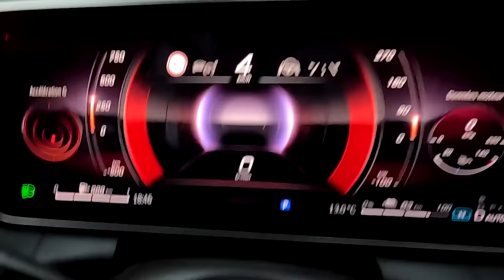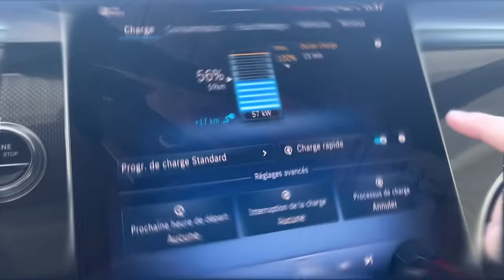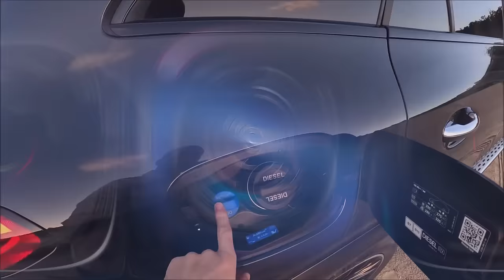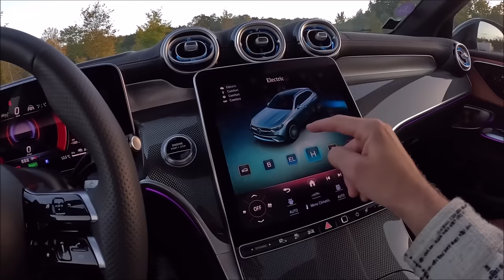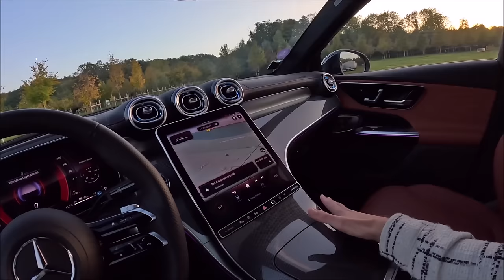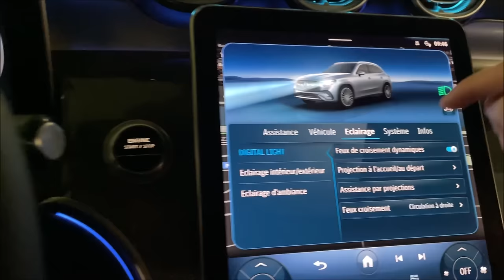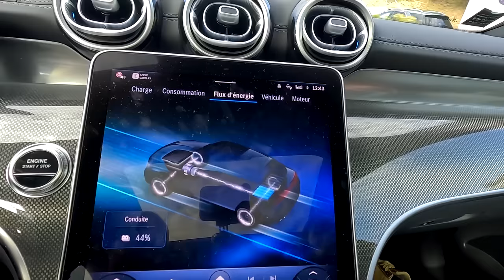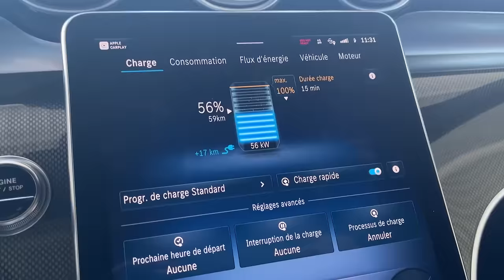Conçu pour les longs trajets ? Essai Mercedes GLC 300de Hybride diesel 2023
Essai du nouveau Mercedes GLC 2023 en finition AMG Line et motorisation hybride diesel, le Mercedes GLC 300de est unique sur sa catégorie conçu pour les gros rouleurs.

👍  N'hésitez pas à nous soutenir en mettant un pouce bleu

Fiche technique Mercedes-Benz GLC 300 de 4MATIC AMG Line

Moteur 4 cylindres 2 l diesel 197 ch
Moteur électrique de 136 ch
Puissance total de 335 ch
Couple Total : 750 Nm

Batterie capacité de 31,2 kWh
Autonomie électrique : 111 km constaté
Autonomie diesel : 900 km
Autonomie totale 1 100 km
Consommations thermiques mixte : 4,9 l/100 km
Consommations électriques mixte : 28 kWh/100 km
Boîte automatique à 9 rapports
Transmission 4matic intégrale
Dimensions
Longueur 4m72
Largeur 1m89
Poids : 2 415 kg
Réservoir : volume de 62 litres
Volume de coffre : 470 litres (150 de moins que la version thermique) et 80 litres de plus que la version GLC coupé hybride
Performances
Accélération 0-100 kmh en 6,4s
Vitesse maximale : 217 km/h
Vitesse max en électrique : 140 km/h

Prix
Prix à partir de 61 000€ en motorisation diesel 220d
GLC 300de : 86 500€

Options : 17 000€
Cuir Nappa marron Sienne : 3 400€
Peinture Gris graphite métallisée : 1 000€
Jantes alliage AMG 50.8 cm (20'') multibranches : 1 400€
AMG Line Premium Plus : 9 000€
Dispositif d'attelage et ESP® avec système de stabilisation de la remorque : 1400€
Assistant de manœuvre avec remorque : 450€
Pack USB Plus : 400€
Console centrale structure métallique : 200€
Marchepieds en acier inoxydable avec picots en caoutchouc : 600€
Pack d'assistance à la conduite Plus : 2950€
Pack Sport Black : 550€
Pack protection antivol GUARD 360° Plus : 850€
Pack Technique : 3 400€

Prix total avec option (sans malus 2024) : 104 000€

Chapitres de cette vidéo : Essai Mercedes GLC hybride rechargeable 300de de 335 ch/ 750 Nm

0:00 Intro de qualité !
0:30 Accélération 0-100 km/h
1:10 Tour extérieur
2:00 Animation feux Digital Light
3:00 Face avant
4:00 les jantes de 20 pouces
4:30 Les prix du Mercedes GLC 300de
4:50 Les charges rapides en 60 kW
05:35 un arrière trop classique ?
6:00 Attelage pour remorquer
6:30 GLC ou GLC Coupé ?
6:52 Le volume de coffre
8:30 Finition AMG Line
9:00 Réservoir de 62 L de diesel
9:30 Accès aux places arrière
10:30 de l'espace à l'arrière
11:40 un habitacle premium ?
12:30 finition de qualité
13:05 éclairage de nuit
14:45 consommation et autonomie
16:00 bruit du moteur diesel
16:25 un moteur qui fait clac clac
17:00 inspiration Mercedes Classe S
17:50 batterie déchargée au volant
18:20 confort sur dos d'âne
19:00 consommation électrique à 130
19:35 charge rapide
20:20 de nuit et 111 km en VE
22:15 consommation sur autoroute
23:10 au volant : le bilan
24:05 éclairage intérieur d'ambiance
25:00 agile et confortable
26:00 en mode hybride
26:45 comportement routier
27:40 Mercedes GLC 63 AMG 2024
28:30 Les relances
29:30 consommations très basses
30:20 moteur thermiques moins sollicité
30:50 Pour les gros rouleurs
32:00 Article à lire
32:21 Merci du soutien ❤️